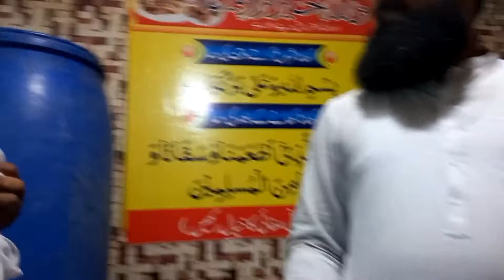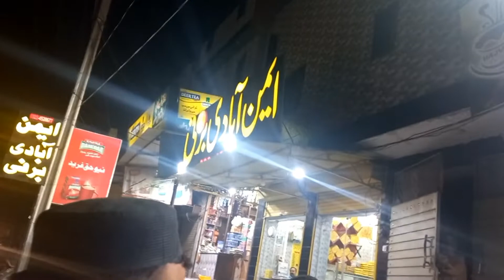Faisal aabad ka safar with friends